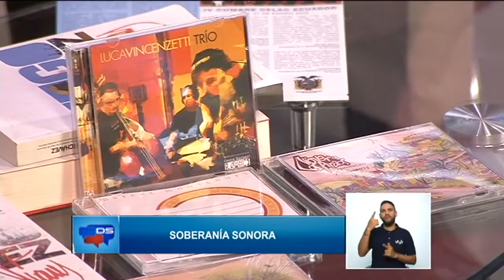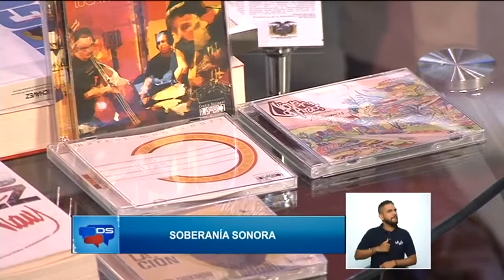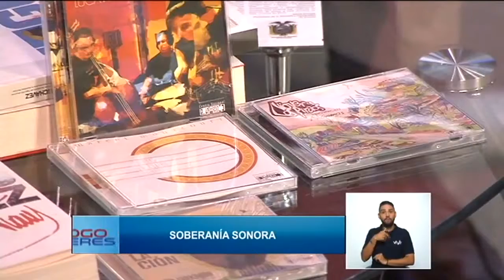DIÁLOGO DE SABERES: CENDIS SOBERANÍA SONORA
El Presidente del CENDIS, Armando Flores, habla de los avances y retos del Centro Nacional del Disco en su función de producir la discografía musical venezolana proporcionada como apoyo del.

maytecimarrona tv es un canal creado para la difusión de documentales, reportajes y programas de opinión alusivos en su mayoría a la Cultura y el tema Afrodescendiente en Venezuela.

 Edición: Carlos Lazo (Fábrica de Medios) Locución: Andrea Mier y Terán Ministerio del Poder Popular Para la Cultura Producción: Centro Nacional del Disco, CENDIS 2017.